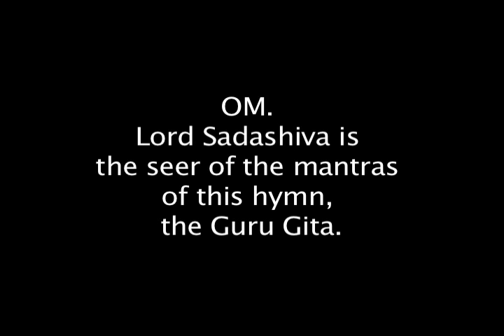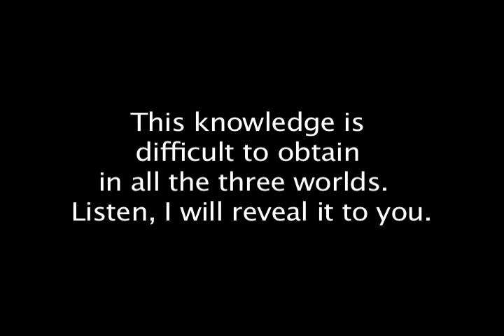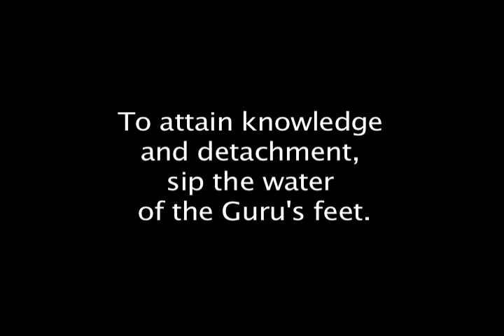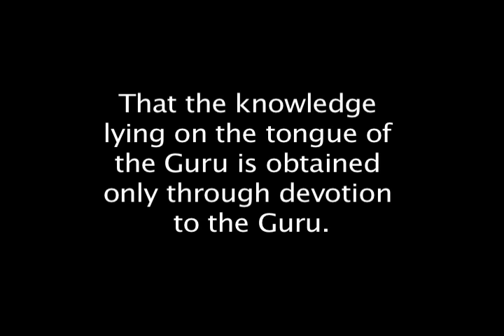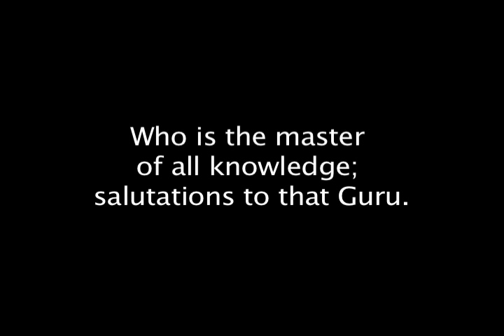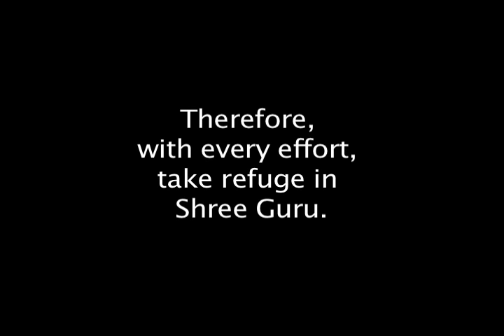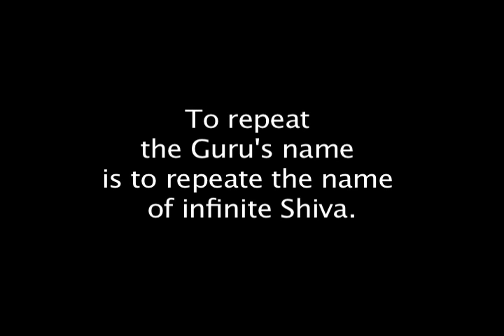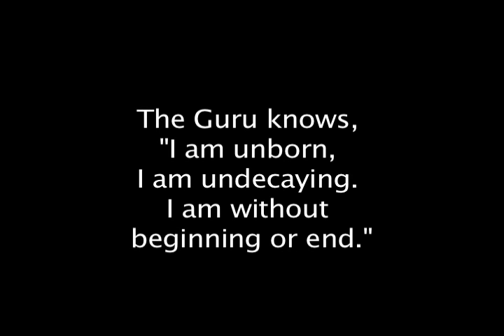Shree Guru Gita with English Translation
Sung by Sharon "Kumuda" Janis. Listen to the ancient text Shree Guru Gita sung in Sanskrit while reading the English translation for each phrase on the screen.  If you have only one minute, you may want to click forward randomly and see what contemplation teaching shows up. For those who have not been initiated into an understanding of the Universal Guru, that is what this esoteric text refers to, as well as the beautiful forms through which that Universal Guru shines.